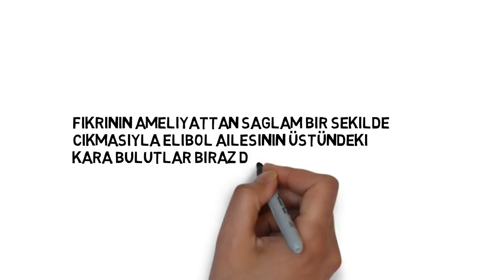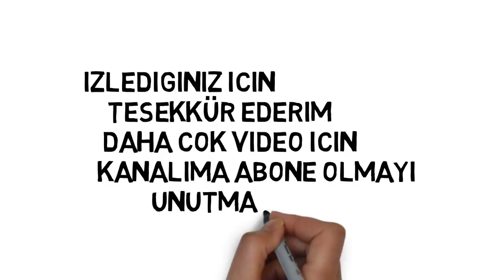Bizim Hikaye 25. Bölüm Fragman Analizi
Bizim Hikaye 25. Bölüm Fragman ı , Yeni Bölüm de neler olacak ?

Şehrin yoksul semtlerinden birinde yaşam mücadelesi veren bir aile ve o ailenin adeta annesi haline gelmiş en büyük çocuğu Filiz’le başlar hikayemiz… Anneleri terk edip gittiğinden beri 5 küçük kardeşine bakan Filiz, alkolik babaları Fikri’ye rağmen ailesine sahip çıkar ve şikayet etmeden hayata sıkı sıkı tutunur. Filiz gibi kardeşleri de asla kasvete kapılmayan, başlarının çaresine bakmayı öğrenmiş, güçlü ve dik duran çocuklardır;
Filiz’in bir küçüğü üstün zekalı Rahmet, onun bir küçüğü, şimdiden zorlu bir yasak aşk yaşayan Hikmet, onun bir küçüğü vicdanlı ve duygusal Kiraz, onun küçüğü Fikret ve en küçükleri 1.5 yaşındaki İsmet.

Filiz bütün hayatını kardeşlerine adamış, en yakın arkadaşı ve komşusu Tülay’la dertleşen, günü birlik işlerden para kazanmaya çalışan, sorumlulukları kendinden büyük bir genç kızken birden hayatına yakışıklı ve karizmatik Barış girer. Bir anda çıkıp gelen bu esrarengiz genç adam, hem Filiz’in kalbini kazanıp hem de ailenin bir parçası olabilmek için elinden geleni yapacaktır.

Filiz’e ilk gördüğü anda aşık olan Barış onu etkileyebilmek için çabalarken, Filiz zorlu hayatında aşka yer olmadığını düşünür ve Barış’a karşı hissettiklerini inkar etmeye çalışır.

Senelerdir Filiz’e aşık olan polis Memuru Cengiz’in korumacı tavrı da eklenince işler Barış’ın sandığı kadar kolay ilerlemez. Üstüne üstlük Barış’ın gizlediği kimliği ve esrarengiz yaşantısı da ilişkileri için bir tehlike oluşturur.
Hayatını sadece içmeye ve kolay yoldan para kazanmaya adamış babaları Fikri’ye rağmen birbirlerine tutunup mutlu olmaya çalışan 6 kardeş ve Filiz’e aşık Barış’ın kesişen yolları herkesi yeni hikayelere götürecektir.

Bizim Hikaye 25. Bölüm Fragmanı
25. Bölüm
Fragman
25. Bölüm Fragman
Bizim Hikaye 25. Bölüm
Bizim Hikaye 25
Bizim Hikaye 25 fragman
Bizim Hikaye 25 bölüm fragman
Bizim Hikaye 25. Bölüm izle
Bizim Hikaye 25. bölüm full ize
Bizim Hikaye 25. Bölüm Fragmanı İzle